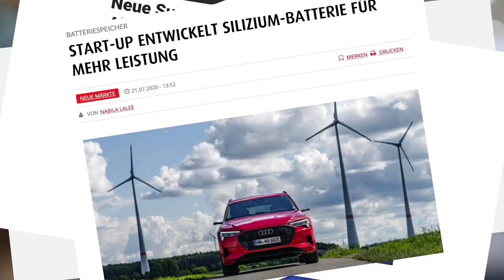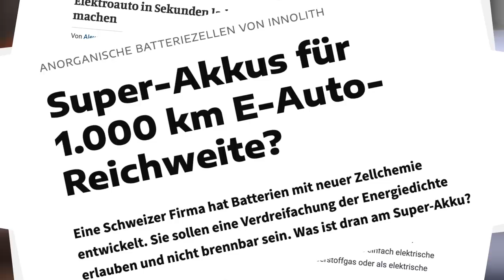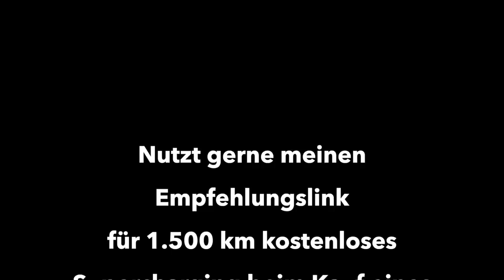Die Wahrheit über SALD Wunder-Akkus - Elektroauto-Revolution oder Presse-Hype?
Das niederländische Unternehmen SALD BV hat in Zusammenarbeit mit TNO und der Fraunhofer-Gesellschaft einen Wunderakku entwickelt, der in 2 Jahren die Elektromobilität revolutionieren soll. Was ist da wirklich dran? Wie realistisch ist das? Und wie wird sich die Akkutechnologie in den nächsten Jahren überhaupt weiterentwickeln? Oder sind Lithium-Ionen Akkus technisch augereizt, wie manche Kritiker sagen?
Das hat mich mal interessiert und deshalb geht es in diesem Video um die SALD Akkus und was dahinter steckt.